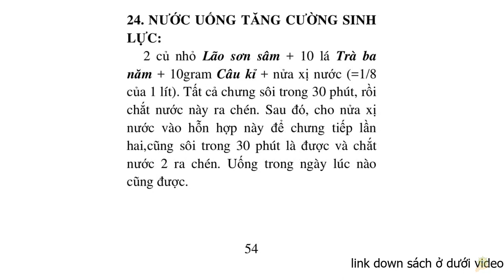Thực Dưỡng | Cách Làm Nước Uống Tăng Cường Sinh Lực | Trợ Phương Cho Số 7 | Sổ Tay Ohsawa